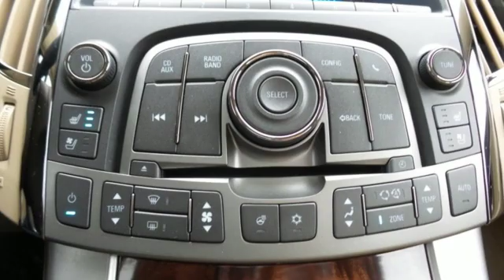Used 2011 Buick LaCrosse Rochester MN Winona, MN SA20309 - SOLD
Year: 2011
Make: Buick
Model: LaCrosse
Trim: CXL
Engine: 3.6L V6 DGI DOHC VVT
Transmission: 6-Speed Automatic Electronic
Color: White
Interior: Light Cashmere/Cocoa
Mileage: 99433
Stock #: SA20309
VIN: 1G4GC5GDXBF150639
Recent Arrival! LaCrosse CXL White Diamond Clearcoat Odometer is 2361 miles below market average!

Address:
4900 Highway 52 North